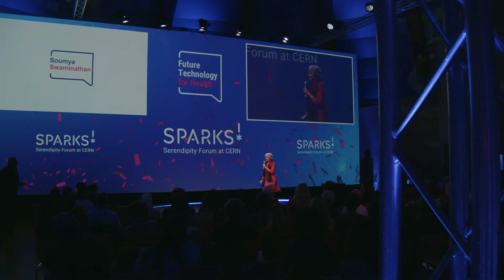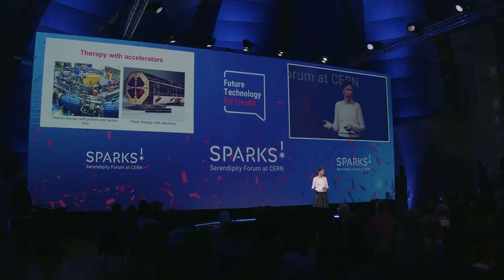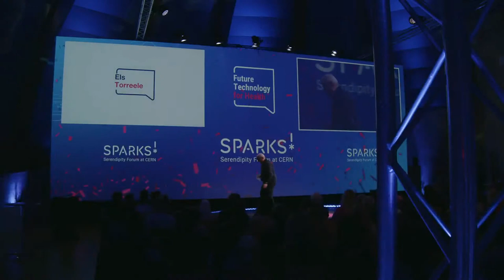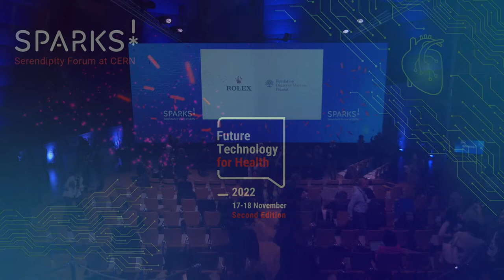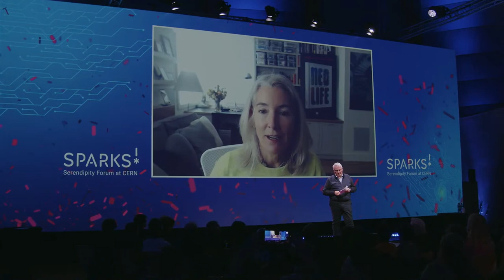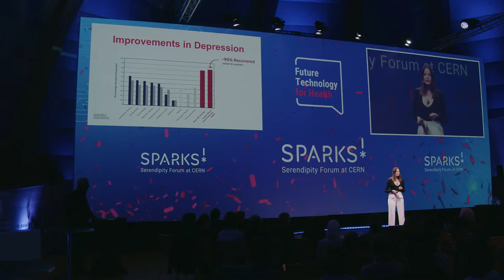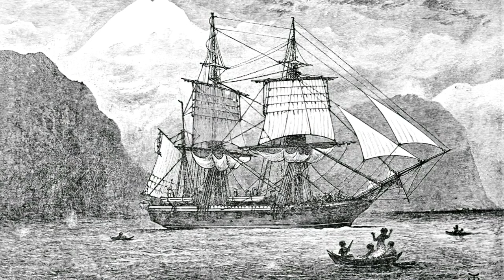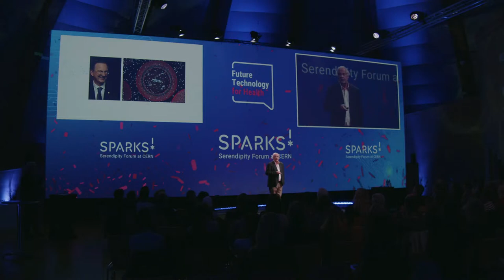The second edition of Sparks! Future Technology for Health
The Sparks! Talks consist of a series of short talks and debates about the current breakthroughs in the field of technology for health. The talks have been given by a selection of our invited participants to the Sparks! Forum which took place at CERN the next day.

If you are fascinated by the challenges and impact of technology for health, listen to the CERN Sparks! Podcast now to learn more about the theme and watch again the live stream on 17 November 2022.

Find out more about this year's speakers: sparks.cern/talks